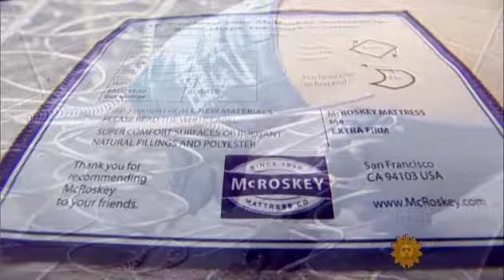McRoskey Mattress on CBS Sunday Morning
In this CBS Sunday Morning segment, contributor Nancy Giles embarks on a mattress testing journey with a stop at the McRoskey Mattress factory and the McRoskey Mattress Showroom in San Francisco. With today's complicated process of buying a mattress, this was a learning experience for Nancy. Our McRoskey craftsperson enjoyed showing her our unique mattress building process. Here's the story.